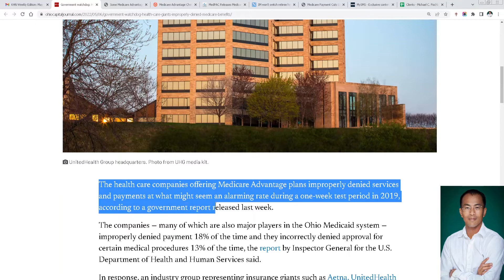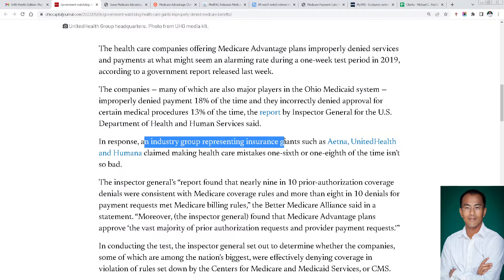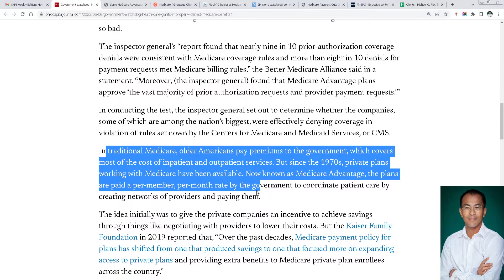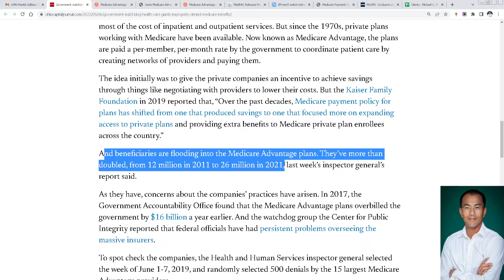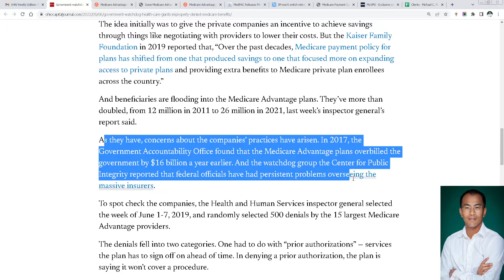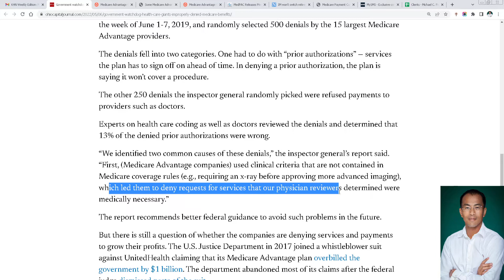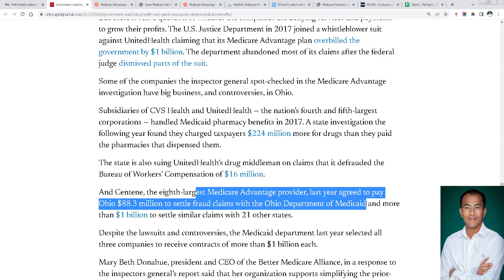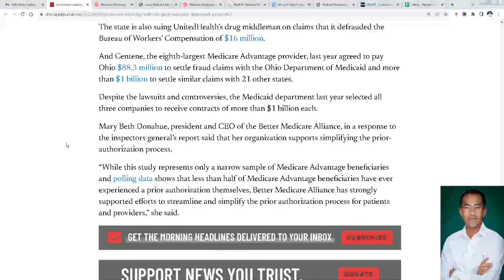Health care giants improperly denied Medicare benefits. MA Prior Authorization Under Fire AGAIN!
Comment your experience as a beneficiary or provider on Medicare Advantage "Prior Authorization" process/experience. Thank you.